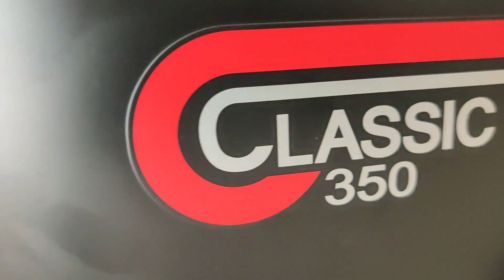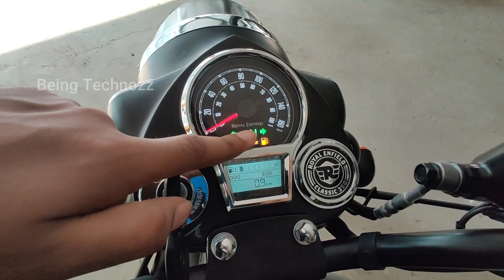Best Reason To Buy 2023 Royal Enfield Classic 350 Advantages😍CLASSIC 350 NEW😱पहले से क्यों है खास🔥🔥🔥